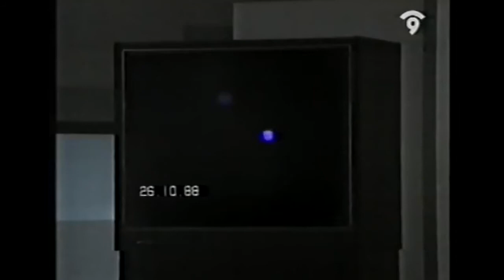Grupo Tenerife presentado por Fdo Jimenez del Oso